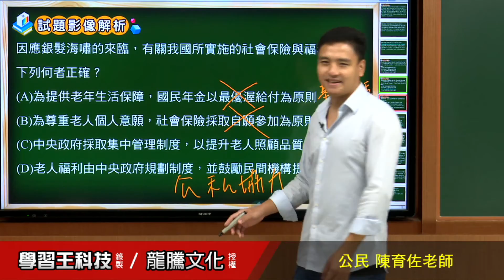【月考王解題影音】《普高公民》 第10回 第三次段考範圍 基本題11